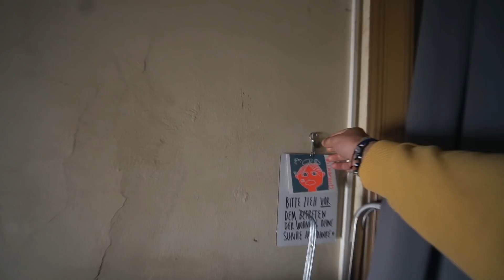حياتنا في الحجر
حيتنا انا ودومينيك ويونس في الحجر والقعدة في البيت
ادعم القناة ومحتوانا ماديا
 باتريون